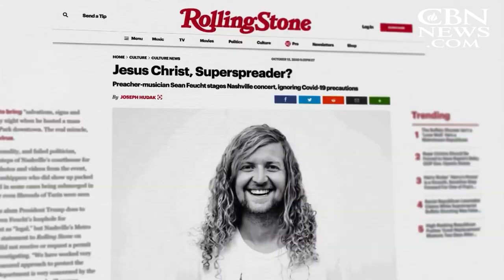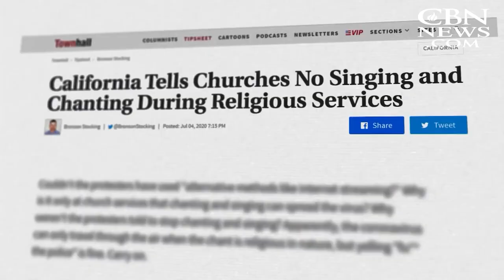'SUPERSPREADER:' Worship Leader Sean Feucht's Documentary Film Hits Theaters Sept. 29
Worship leader and author Sean Feucht made headlines for traveling the country with his "Let Us Worship" tour, bringing people together during the COVID lockdown.

Feucht has a new documentary about the worship movement's impact called "Superspreader" coming to theaters on September 29.

After a 2020 run for Congress in California didn't pan out, Sean Feucht chose what some might see as a higher calling by hitting the road for the "Let Us Worship" tour. It quickly caught on as thousands gathered in cities across America to praise the Lord. Since it coincided with the height of the COVID pandemic, it led to accusations of Sean being a "super-spreader" of the virus. That also led to the title for his new film.